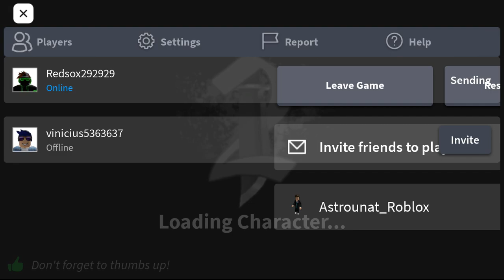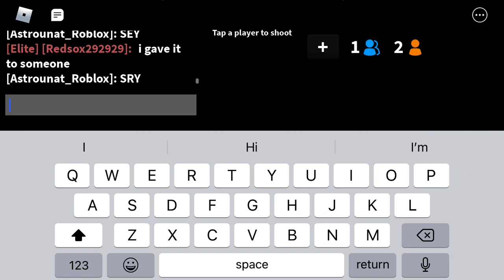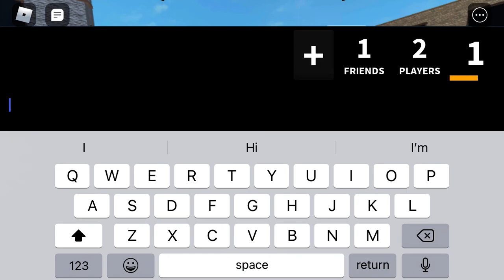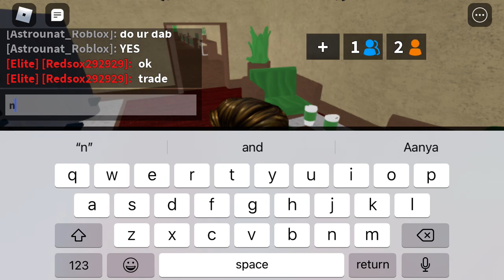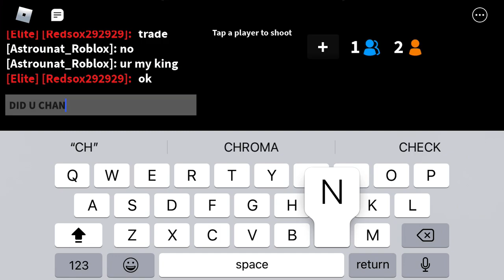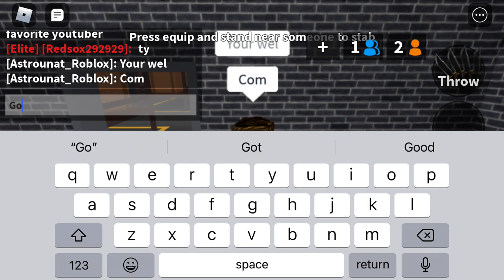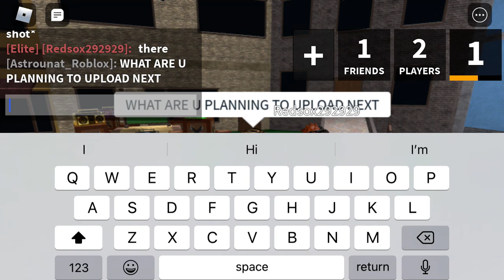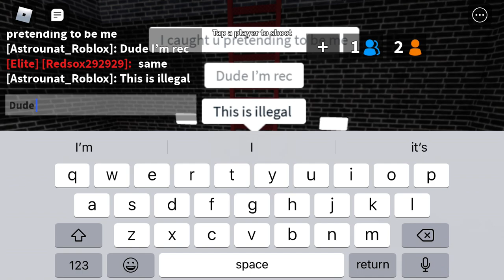Redsox was pretending to be me when I joined my alt...